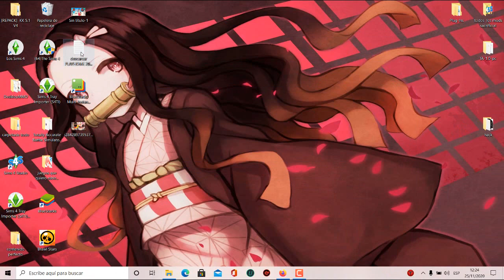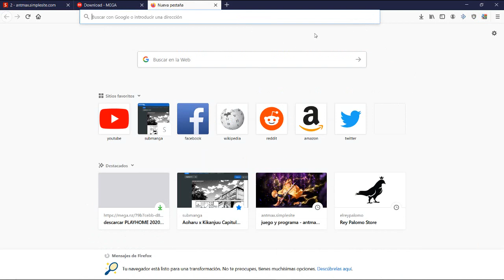PLAYHOME 2020 todos los dlc español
Descargar PLAYHOME 2020 todos los dlc español ubicacion vez a blog juegos eroged despues 2

CANAL SECUNDARIO POR SI LE OCURRE ALGO AL CANAL PRINCIPAL